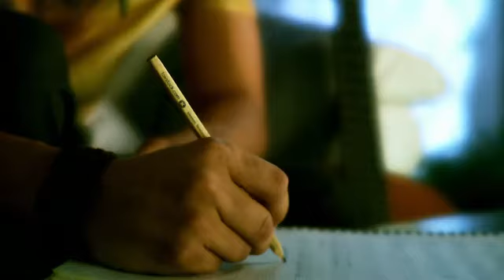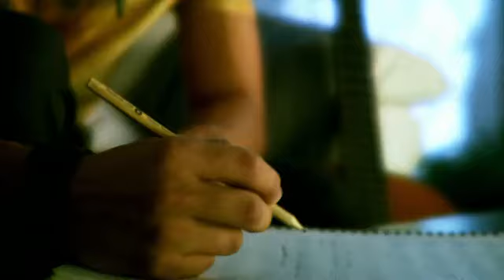MIGUEL GUERRA - Te Extraño